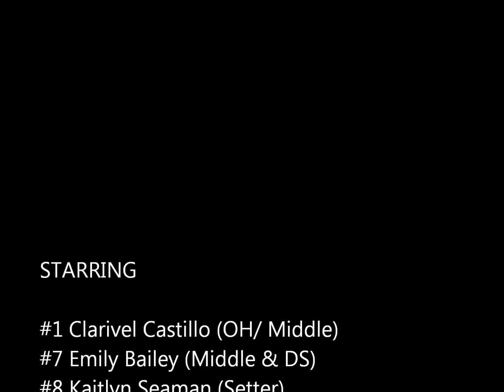Liberty 1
Los Molinos @ Liberty